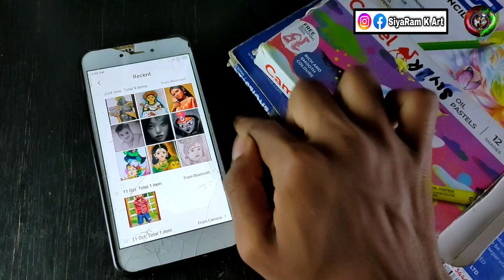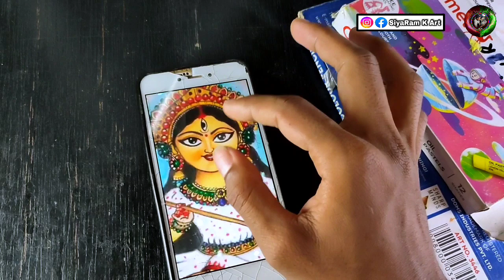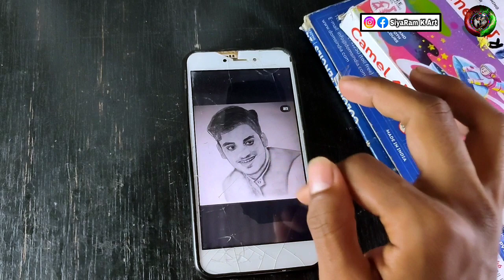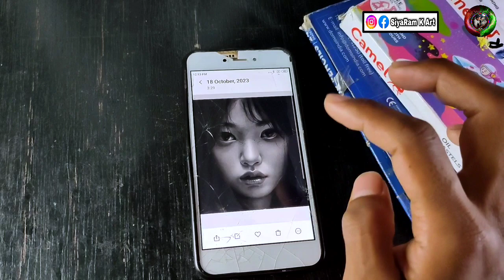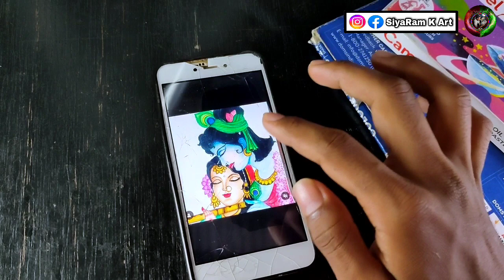🤩artwork|art review👀|i review your artwork|reviewing artwork|siyaram k art|store artwork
Cover topic👇👇👇
artwork
art review
review
i review your artwork
reviewing artwork
siyaram k art
store artwork
arteza review
kids artwork
scan artwork
art supply review
reproduce artwork
school artwork
analyze artwork
display artwork
100+ artworks
kartartist art review
art review of december month
sourav joshi art review
sketchbook review
how to scan artwork
botanical artwork
scanner for artwork
rajnish sketch art review

1/kneaded eraser
2/tombow zero eraser 👉:

3/Fixative Spray👉:
4/Electric eraser
5/Cotton Swabs
6/Blending stumps
7/Ivory Sheet A4
8/Ivory Sheet A3
Thank you very much for Watching this video 😊🙏🙏🙏🙏🙏🙏🙏🙏🙏